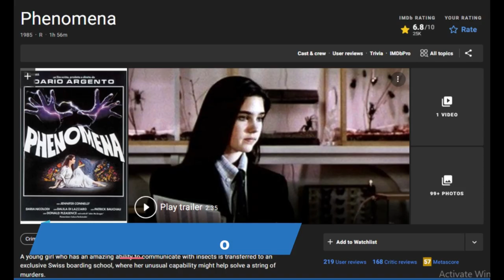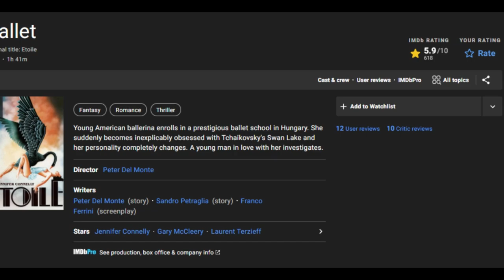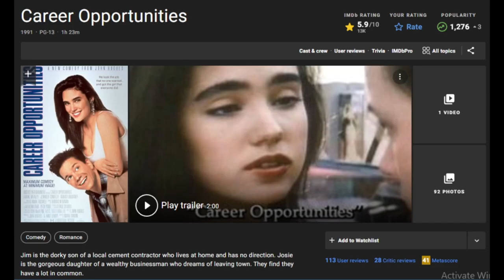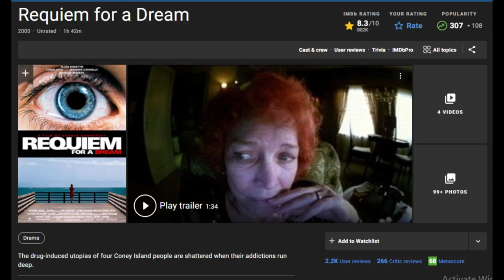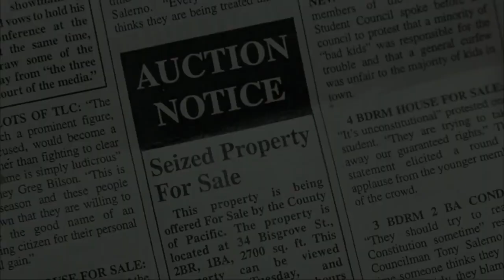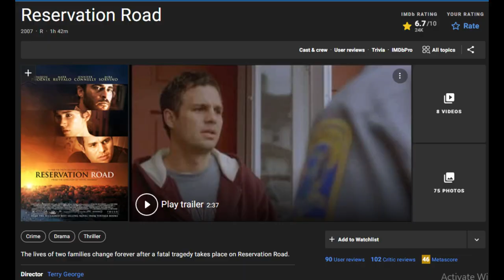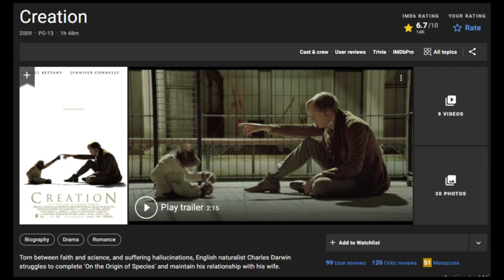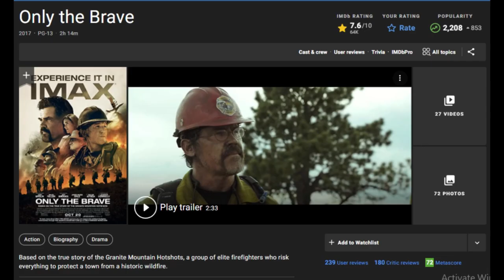24 FILM TERBAIK JENNIFER CONNELLY